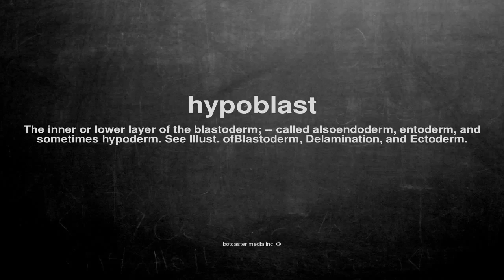What does hypoblast mean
What does hypoblast mean in English?